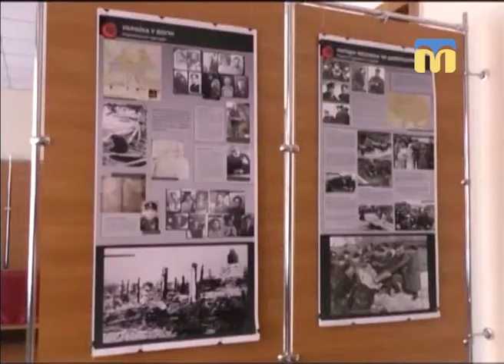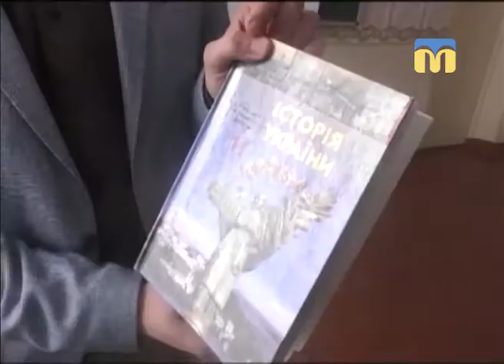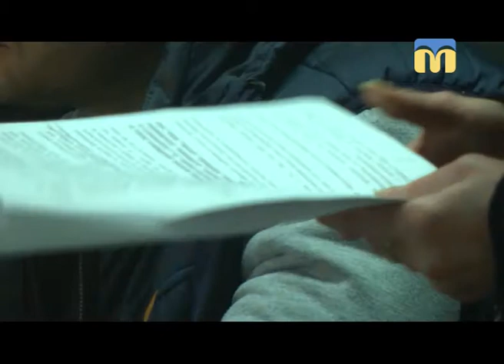Телевізійні новини Миколаївщини - 19:00 — (01.03.2018)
Інформаційна картина дня (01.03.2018) поглядом кореспондентів телеканалу “Миколаїв” (випуск новин — 19:00):
- Корюківка: забута трагедія;
- сніг у Миколаєві;
- аварія на тепловій магістралі в Южноукраїнську;
- ситуація в зоні проведення АТО;
- Олександр Абраменко отримав державну нагороду від Президента України;
- суд над антимайданівцями;
- жителі Матвіївки знущаються над собаками;
- у Будинку художника зустрічали весну;
- Всеукраїнський турнір з греко-римської боротьби;
- перша в житті фотосесія дитинчати білого ведмедя.

Інформаційна картина дня (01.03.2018) поглядом кореспондентів телеканалу “Миколаїв” (випуск новин — 19:00):
- Корюківка: забута трагедія;
- сніг у Миколаєві;